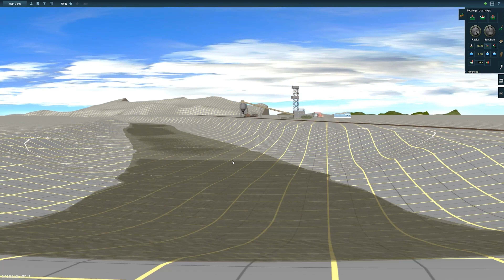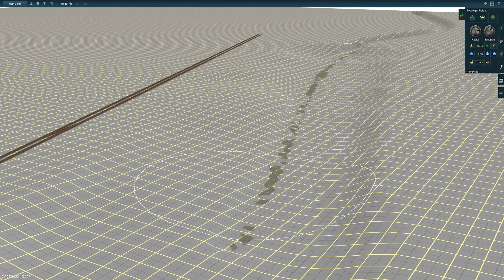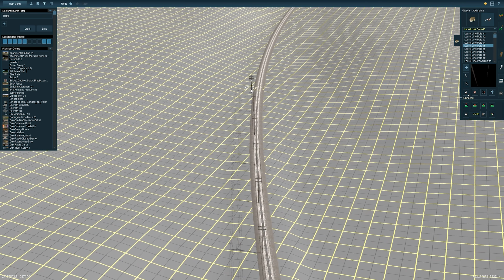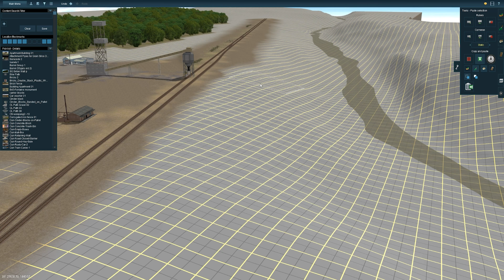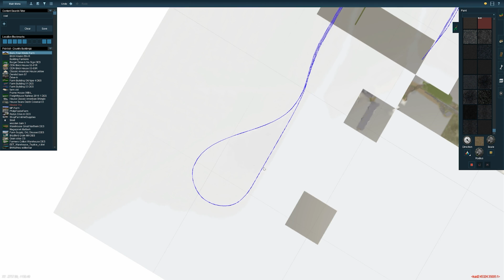Mine #78: Trainz Pennsylvania & Berwind 46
Mine #78 on the Coal Creek Branch

Use this link to grab your copy of Trainz 2019, Trainz A New Era or anything else from the Trainz store